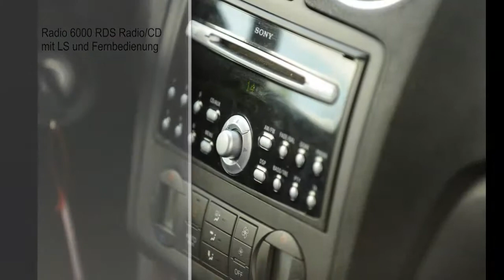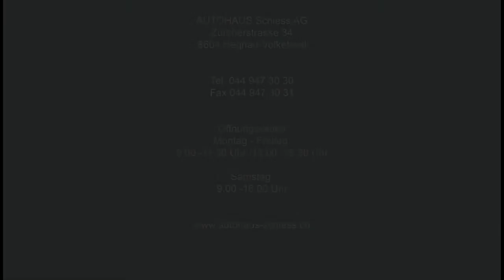FORD Focus 2.5 Turbo ST - F-6759 - AUTOHAUS SCHIESS AG - OCCASION